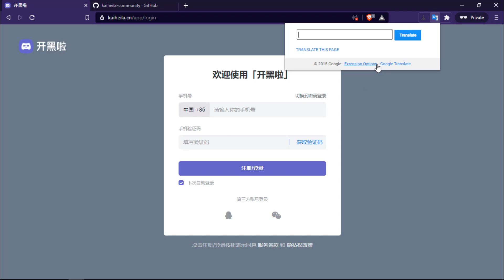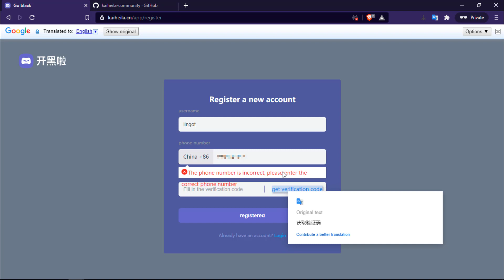The Chinese Discord Knockoff Won't Let Me Join :(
Official channel Discord server I tried to join this knockoff fake Discord for the Chinese people today. It's called Kaiheila. They won't let me join because I have an American phone number and a phone number is a requirement to register.

Happy hackin'!